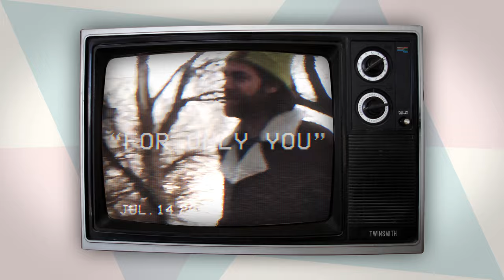Twinsmith - Matters [Official Lyric Video]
Twinsmith - Matters lyric video
from the album Stay Cool